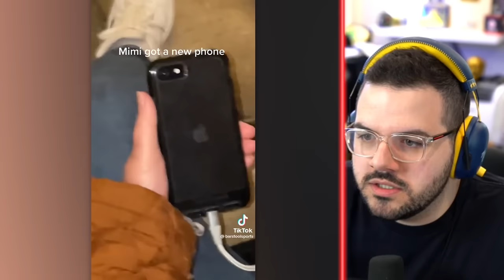TikTok vs Shorts 6!